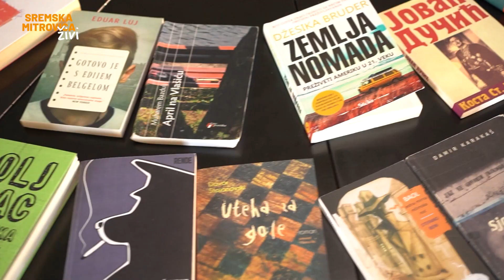Vreme za čitanje | SREMSKA MITROVICA ŽIVI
📚📖Vreme koje provedemo u čitanju nije potrošeno već uloženo! Knjiga je hrana za um, a naša Biblioteka "Gligorije Vozarović", među najstarijim u Srbiji, osnovana 1864. godine, uvek je na raspolaganju svojim korisnicima koji žele da pozajme i čitaju neku lepu literaturu. 🥰❤️